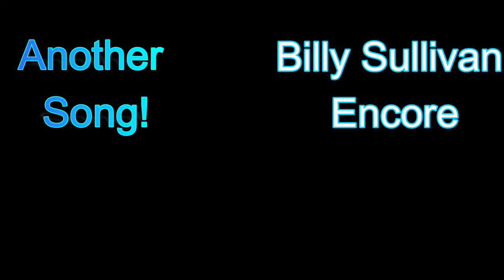Bitter Fortitude - Billy Sullivan Original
Technical Details:

Acoustic Guitar: 2017 Canadian made Seagull Entourage Rustic

Pick: Tortex 1.0 mm

Bass: 2017 Yamaha trbx174ew

Bass Amp: Boss Katana 110 Bass/ 60 watt

Electric Guitar: Yamaha Pacifica

Guitar Amp: Boss Katana

All tracks recorded on a Shure Sm58 or Sm57 through a Behringer audio interface

Camera: Panasonic Lumix DMC-Gh3
-Camera lens: Panasonic Lumix G 25mm F1.7 ASPH

All tracks mixed in Ableton live 10